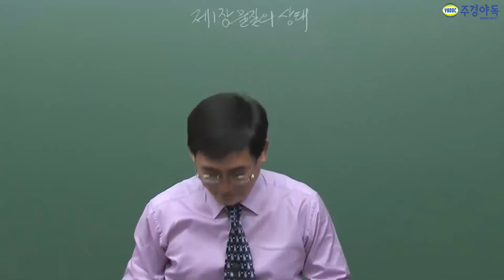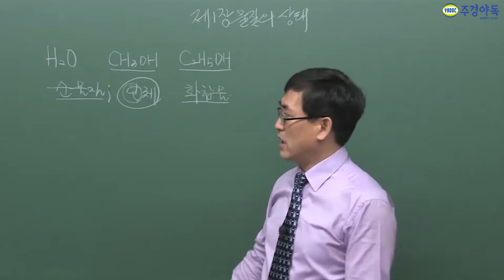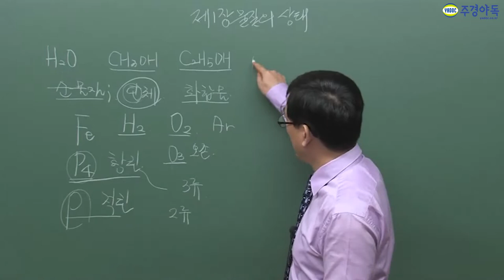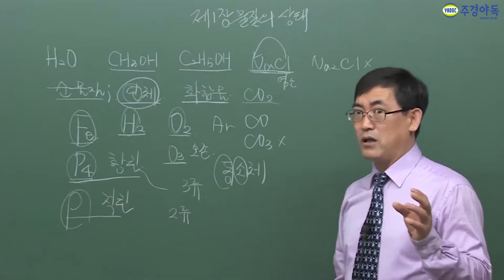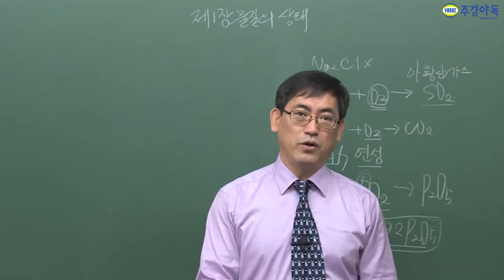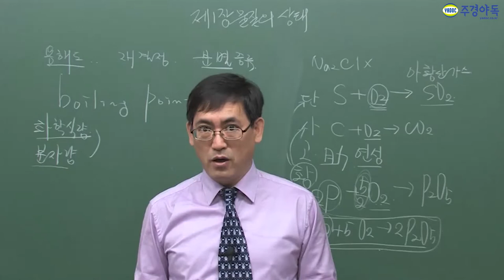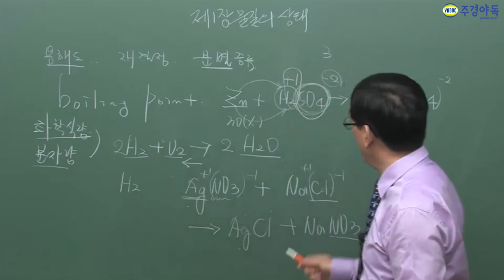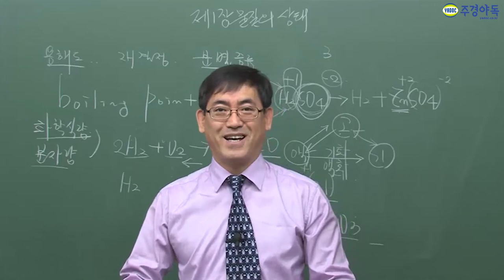배극윤 교수님이 알려주는 화학의 기초!! 노하우 지금 공개합니다.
위험물산업기사 화학의 첫걸음! 완벽분석! 개념부터 잘 알고가자.!!

그 어렵다던 화학도 이제는 쉽게! 재미나게!
자 영상만 봐도 위험물산업기사 합격으로 한발 다가설 수 있습니다.

위험물산업기사, 위험물산업기사필기, 위험물산업기사실기, 위험물산업기사필답형, 위험물산업기사학원, 위험물산업기사인강, 위험물산업기사독학, 위험물산업기사기출문제, 위험물산업기사주경야독,주경야독,위험물산업기사동영상